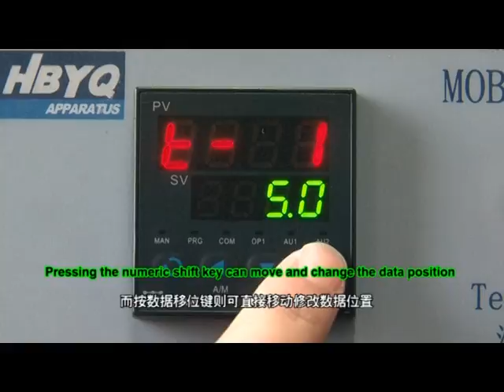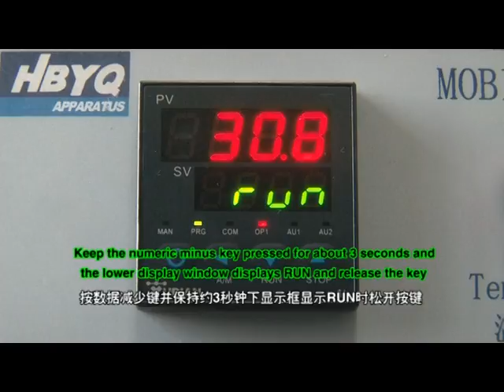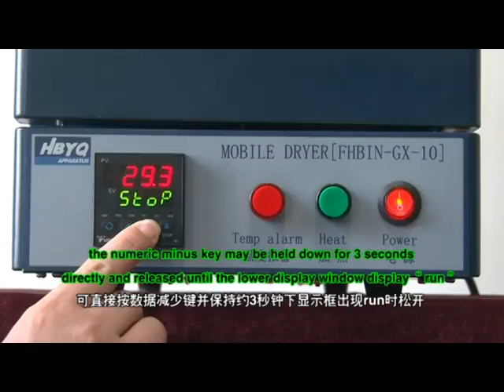SUNSHINE mobile dryer machine teaching video